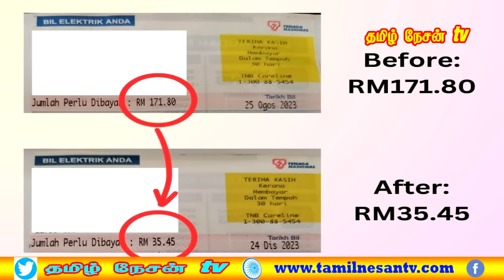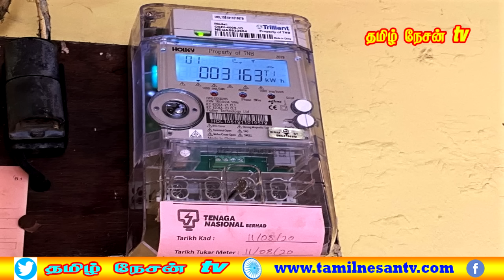MALAYSIA TAMIL NEWS 02.02.2024 ஊழலை ஒழிக்க மாமன்னர் முழு ஆதரவு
தண்ணீர் மக்களின் அடிப்படை உரிமையாகும் - சார்ல்ஸ் சந்தியாகோ காட்டம்